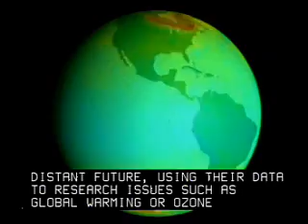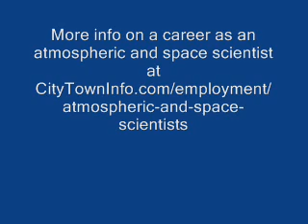Atmospheric and Space Scientist Career Overview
Interested in becoming an atmospheric and space scientist? Watch this video to see what a career as an atmospheric and space scientist is really like.  Provides an overview of the day to day working life of an atmospheric and space scientist.